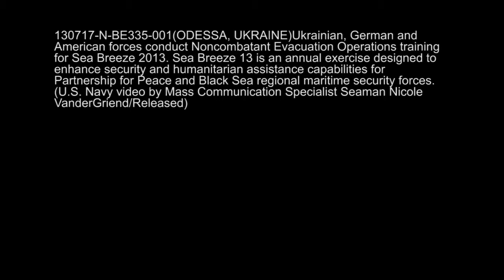Sea Breeze 2013: NEO Exercise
Exercise Sea Breeze 2013begins in Odessa, Ukraine encompassing two weeks of various training and operational events. Co-hosted by the United States and the Ukraine navies, with 14 participating countries, Sea Breeze 13 is a combined air, land and maritime exercise designed to improve maritime safety, security and stability in the Black Sea. (Official U.S. Navy video by Mass Communication Specialist Seaman Nicole VanderGriend/Released).